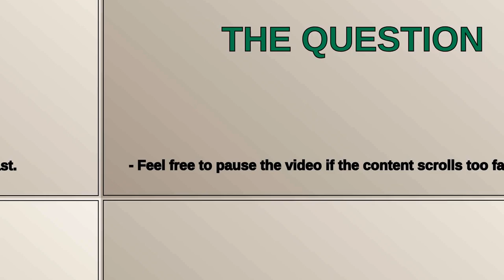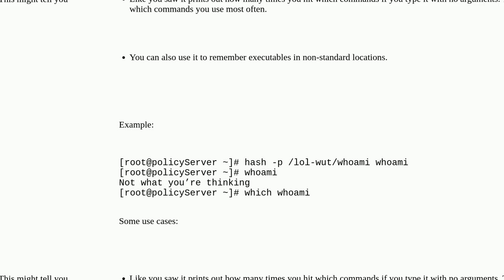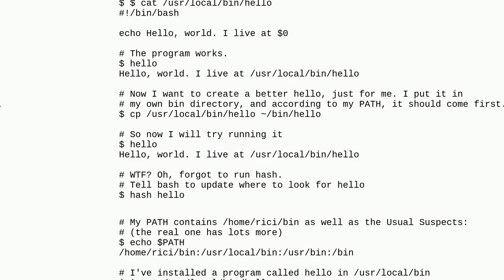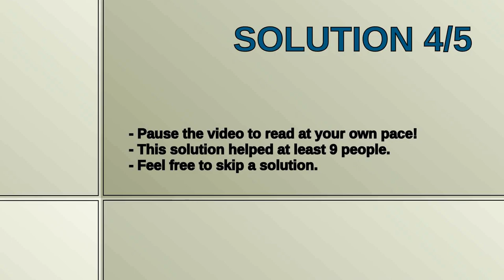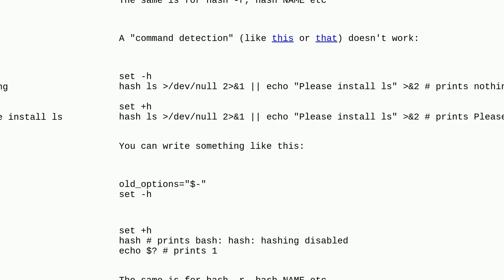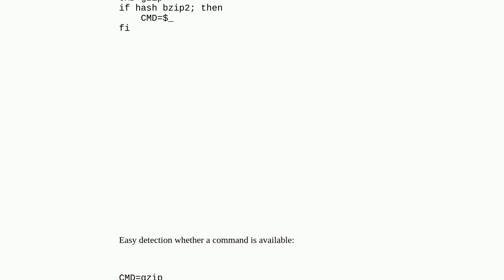Unix: What is the purpose of the hash command?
What is the purpose of the hash command?

A special thanks goes out to the community

  history bash